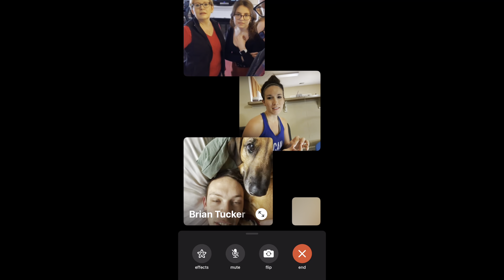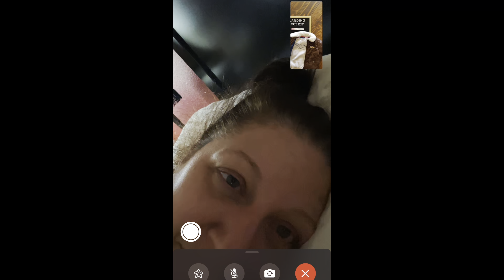Our Families Reacting to Finding Out We're Pregnant!